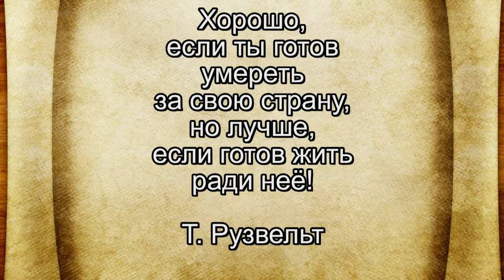О патриотизме и псевдопатриотизме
кухонныйфилософМихаил Шилов